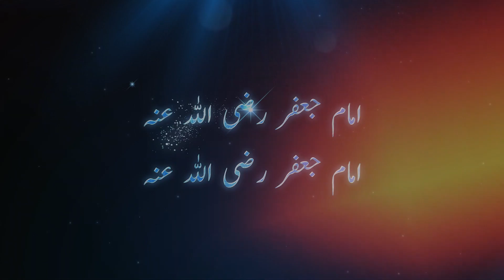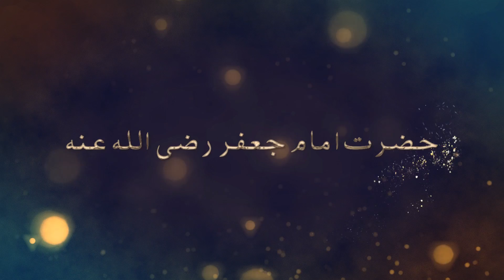Manqabat Imam Jafar Sadiq | Noor Alam Attari | Naat Production Official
Manqabat Imam Jafar Sadiq | Khalil Attari | Naat Production Official

On the occasion  Urs of Imam Jafar Sadiq 2023 , Dawat-e-Islami's new heart touching Manqabat  special Kalam " Manqabat Imam Jafar Sadiq " recited by Noor Alam Attari  has been released. Keep liking and sharing this new beautiful Manqabat 2022.

Kalam: Manqabat Imam Jafar Sadiq
Vocals:  Noor Alam Attari
Production: Dawat-e-Islami

You can also watch other Kalams of the Naat Khuwans of Dawat-e-Islami such as Muhammad Asif Attari, Mahmood Attari, Haji Abdul Habib Attari, Ahmed raza, Junaid Sheikh and many others on this YouTube channel, Naat Production.